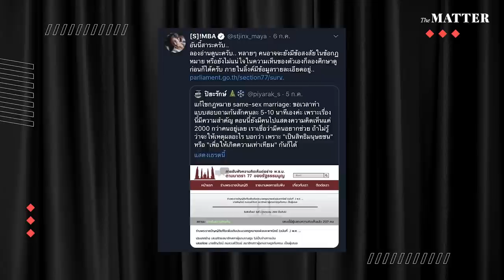สิงโต ปราชญา: นักแสดงซีรีส์วาย, LGBTQ+, และเรื่องราวที่ไม่เคยบอก | (SUM) PART of SINGTO (ENG SUB)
นักแสดงซีรีส์วายควรออกมาผลักดันสิทธิของบุคคลหลากหลายทางเพศหรือไม่ ?
คำถามนี้เกิดขึ้นในโลกความเป็นจริง เพราะหากลองมองถึงสิ่งที่เป็นอยู่ เราจะพบว่าชีวิตของคู่รัก LGBTQ+ ในประเทศไทยมีความแตกต่างจากในซีรีส์อย่างสิ้นเชิง โดยเฉพาะในแง่มุมกฎหมายที่ไม่รองรับการใช้ชีวิตคู่ได้อย่างเต็มที่ นี่จึงเป็นเหตุผลที่ให้พวกเขาไม่ได้รับสิทธิอย่างเท่าเทียมหลายอย่างในฐานะมนุษย์คนหนึ่ง
รายการ (SUM) PART ชวน ‘สิงโต ปราชญา เรืองโรจน์’ นักแสดงซีรีส์วายพูดคุยในประเด็นต่างๆ ตั้งแต่การเตรียมตัวก่อนแสดง ความหลงใหลในการถ่ายรูป และความฝันที่เขาต้องการ ถ้าพร้อมแล้วติดตามเรื่องราวที่ไม่เคยบอกของ สิงโตปราชญา ได้เลย